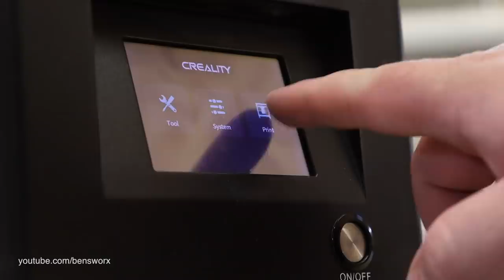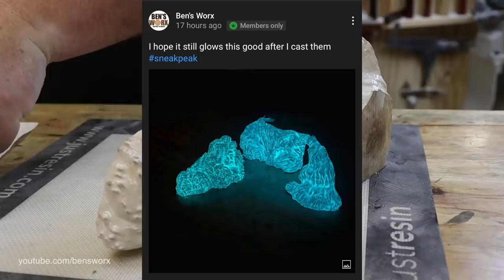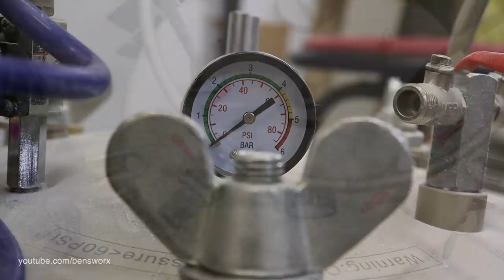DIY Underwater SCUBA DIVER Night Lamp - Epoxy Resin Art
On this episode of Ben's Worx I make an underwater night light using Australian Mallee Burl and epoxy resin.

If you would like to buy my dragon eggs you can check out my Etsy shop:

Check out the ORTUR LASER MASTER 2 PRO Laser engraver I use

Here is the cheap 3018 cnc I use

Want to send me something? send it to:

BENSWORX
LOGANHOLME 4129
QLD Australia